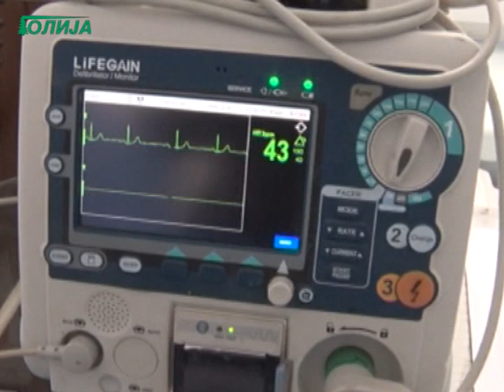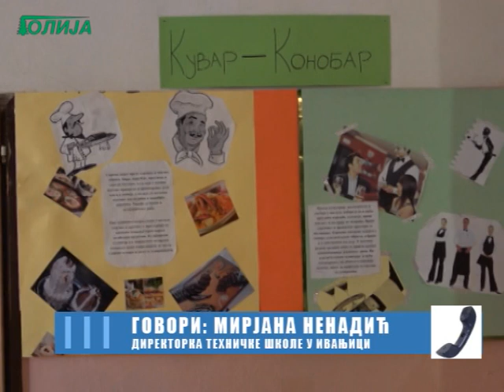Dnevnik TV Golija 05 05 2020